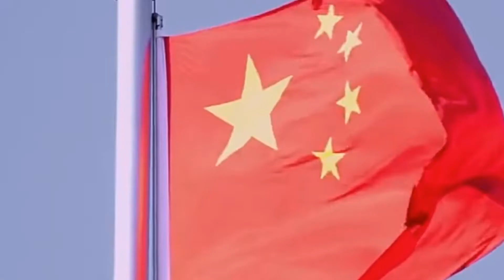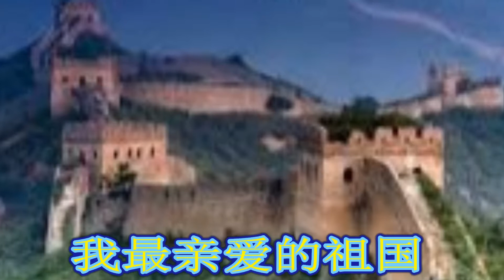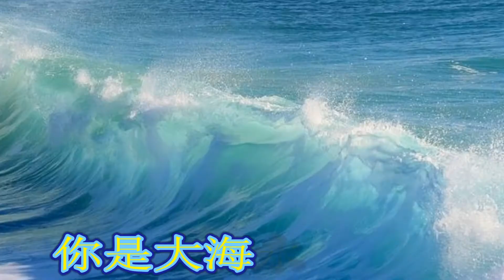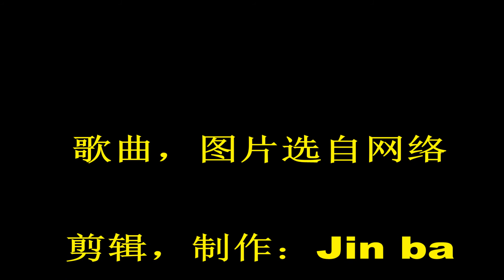我和我的祖国（男女）